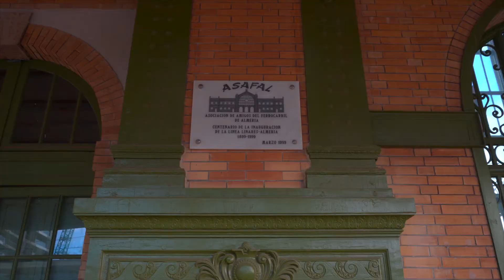Estación de Ferrocarril, Almeria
Informacion